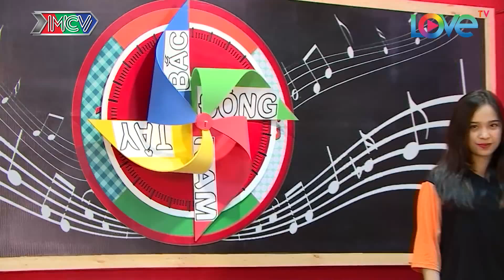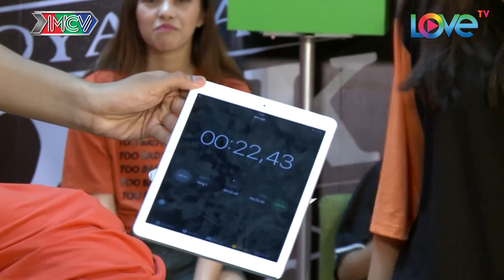Việt Thi khiến cho cả nhóm phải nể phục vì có thể GIỮ HƠI LÂU NHẤT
✅ Mọi người nhấn vào đây để đăng ký nhận thông báo khi ra clip nha^^

🎬 NỘI DUNG:
Hana đã bắt đầu lên kế hoạch trả thù nhóm Mon - Việt Thi bằng cách rủ rê Kira lôi kéo các bạn học sinh khác chuyển sang trường Mi Mi. Riêng nhóm P336 quyết tâm không rời bỏ trường La La và nhóm đã nhận được lời thách đấu cùng với trường Mi Mi. Liệu nhóm Mon sẽ giải quyết vụ việc này như thế nào? Còn Hana liệu có thực sự làm đến cùng kế hoạch trả thù nhóm P336?

💡 CÚ PHÁP TÌM NHANH:
lalaschool mua 3 tap 22, lalaschool mua 3 #22, lala school mua 3 tap 22, lala school mua 3 #22, lalaschool season 3 tap 22, lalaschool season 3 #22, lala school season 3 tap 22, lala school season 3 #22

📺 GIỚI THIỆU PHIM:
Series Film HỌC VIỆN ÂM NHẠC - LALA SCHOOL (MÙA 3) – TUỔI TRẺ TÀI CAO là câu chuyện tiếp nối mùa 2 về các bạn trẻ nhóm P336 phải vượt qua những thử thách, khó khăn để chạm tới ước mơ âm nhạc của mình. Cùng đó là những tình cảm rung động đầu đời tuổi mới lớn của những thành viên trong nhóm.
Tuy nhiên, ở phần này xuất hiện một trường âm nhạc mới đối đầu với trường Lala. Điều này đã khiến trường Lala gặp không ít khó khăn. Nhóm P336 cũng đã xảy ra xung đột hiểu lầm mà dẫn đến tan rã. Để dành lại hào quang và danh dự của trường, nhóm P336 một lần nữa vực dậy tái hợp tất cả các thành viên. Những thành viên ngoài nhóm cũng đã được đặc cách nhận vào học tại trường Lala để có thể đại diện trường đi thi với trường đối thủ. Liệu chiến thắng có đến với nhóm bạn trẻ đầy nhiệt huyết này?
Bên cạnh đó, yếu tố gia đình cũng được đề cao trong phần 3, từng hoàn cảnh gia đình của các bạn P336 được khai thác sâu hơn và cảm động hơn. Gia đình là yếu tố cản trở nhưng cũng chính là động lực thúc đẩy tinh thần các bạn cố gắng đến cùng để chứng minh với gia đình chỉ cần có đam mê, các bạn hoàn toàn có thể làm được tất cả.

🔔 KHUNG GIỜ PHÁT SÓNG:
+ 22H30 Thứ Năm, Thứ Sáu hàng tuần trên kênh HTV7.

🚩 Theo dõi các thông tin về P336 BAND:
► Playlist các tập LaLa School – Season 2: